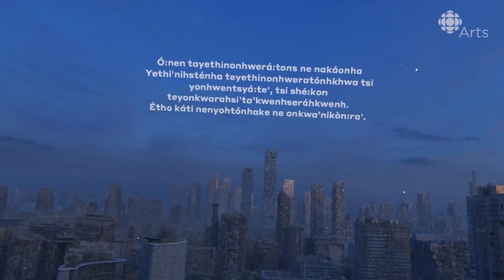Imagine if Toronto were reclaimed by nature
Lisa Jackson's Biidaaban sees a future where Indigenous values, language and land are all integral to survival.

Last night, I stood in Nathan Phillips Square and looked up into the evening sky engrossed by the galaxy of stars. They twinkled gently while the ethereal hum of frogs and crickets sang in chorus around me. I broke bread with the Creator and Indigenous communities speaking Wendat, Kanien'kehá:ka (Mohawk) and Anishinaabe (Ojibway). And then a turtle walked over my foot.

No, this wasn't a hallucinogenic trip or a lucid dream — I had just stepped into filmmaker Lisa Jackson's VR experience Biidaaban: First Light.

The project is part of what Jackson calls "a rising tide of Indigenous futurism." As she explains: "What Indigenous futurism does is it looks to break through that tendency to stereotype everything that's Indigenous as stuck in the past and incapable of moving into our present or our future."